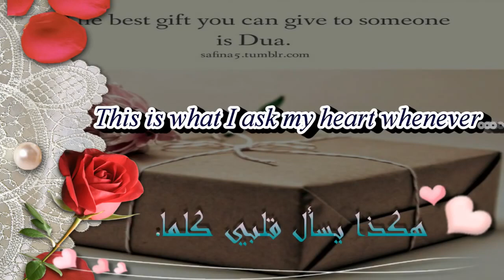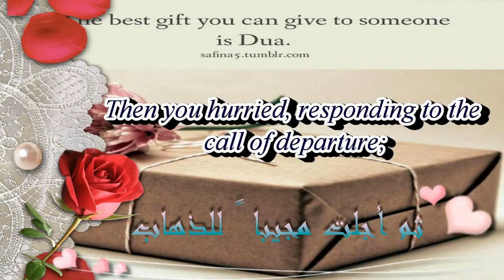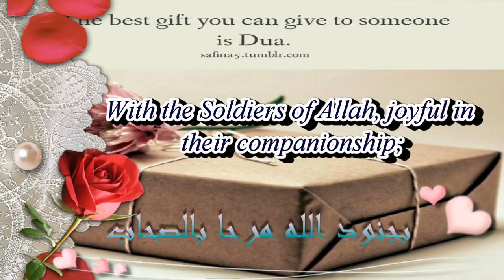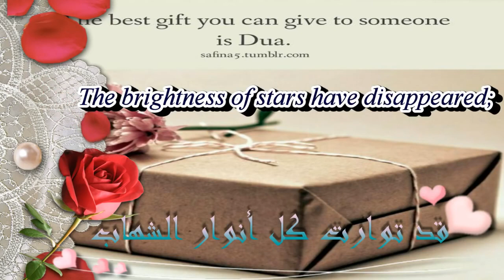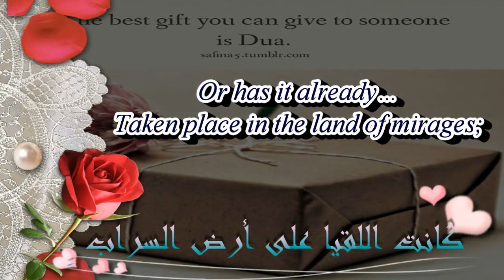قصة زواج أمينة من كمال السنانيري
إنَّ قصة زواج أمينة من كمال السنانيري لتبعث على الإجلال والعجب معاً، فقد تمَّ الرباط بينهما حين كان كمال السنانيري داخل السجن .
تقول السيدة أمينة: كان هذا الرباط ...قمة التحدي للحاكم الفرد الطاغية الذي قرر أن يقضي على دعاة الإسلام بالقتل أو الإهلاك بقضاء الأعمار داخل السجون.. لقد سجن الداعية كمال السنانيري في عام 1954م، وقُدِّم إلى محاكمة صورية مع إخوانه لأنهم يقولون ربنا الله.. وحكم عليه بالإعدام، ثم خفف الحكم إلى الأشغال الشاقة المؤبدة (25 عاماً) ثم يعاد بعدها إلى المعتقل.
وبعد مرور خمس سنوات خرج ليدخل مستشفى السجن، وفيها قابل الأستاذ سيد قطب، الذي كان يعالج في نفس المستشفى، وفي هذا المكان طلب "السنانيري" يد "أمينة" من أخيها "سيد"، وبعد عرض الأمر عليها وافقت على هذه الخطبة التي ربما تمتد فترتها لتستمر عشرين عامًا، هي الفترة الباقية لهذا الخطيب المجاهد حتى يخرج من محبسه الظالم، وتم العقد بعد ذلك، على الرغم من بقاء العريس خلف الأسوار المظلمة، وكأن "أمينة" بذلك تعلمنا معاني كثيرة؛ تعلمنا التضحية الفريدة، فقد كانت شابة ولم يفرض عليها أحد هذا الاختيار، إنها عشرون عامًا، ليست عشرين يومًا أو حتى عشرين شهرًا!!
وكأنها كذلك تذكر أولئك المجاهدين المحبوسين عن نور الشمس بالأمل والثقة في وعد الله واختياره، وكان الزوج العطوف يكره لها غبنًا أو ظلمًا، فارسل لها : "لقد طال الأمد، وأنا مشفِقٌ عليك من هذا العناء، وقد قلت لكِ في بدء ارتباطنا قد يُفرَج عني غدًا، وقد أمضي العشرين سنة الباقية أو ينقضي الأجل، ولا أرضَى أن أكون عقبةً في طريق سعادتك، ولكِ مطلَق الحرية في أن تتخذي ما ترينه صالحًا في أمرِ مستقبلك من الآن، واكتبي لي ما يستقرُّ رأيُك عليه، والله يوفقك لما فيه الخير".، ووصل رد "أمينة" في رسالة تنبئ عن كريم أصلها، جاء فيها: "لقد اخترت أملاً أرتقبه، طريق الجهاد والجنة، والثبات والتضحية، والإصرار على ما تعاهدنا عليه بعقيدة راسخة ويقين دون تردد أو ندم".
ومرت السنوات الطويلة سبعة عشر عامًا، خرج الزوج بعد أن أفرج عنه عام 1976م، ليواصل مع "أمينة" الأمينة رحلة الوفاء والكفاح، وتمَّ الزواج، وعاشت أمينة معه أحلى سنوات العمر. وفي الرابع من سبتمبر سنة 1981م اختُطف منها مرة أخرى ليودع في السجن .
ويبقى فيه إلى أن يلقى الله من شدة و هول ما لاقاه من تعذيب في السادس من نوفمبر من العام نفسه، وسُلِّمت جثته إلى ذويه شريطة أن يوارى التراب دون إقامة عزاء.

وظلت "أمينة" تعيش على تلك الذكريات الجميلة، ذكريات الحب والوفاء والجهاد والإخلاص.

وكتبت في شعرها: متساءلة بلوعة بعد فراقه:

هل ترانا نلتقي أم أنها ** كانت اللقيا على أرض السرابِ
ثم ولت وتلاشى ظلها ** واستحالت ذكريات للعذاب
هكذا يسأل قلبي كلما ** طالت الأيام من بعد الغياب
فإذا طيفك يرنو باسماً ** وكأني في استماع للجواب
أولم نمضي على الدرب معاً ** كي يعود الخير للأرض اليباب
فمضينا في طريق شائك ** نتخلى فيه عن كل الرغاب
ودفنا الشوق في أعماقنا ** و مضينا في رضاء و احتساب
قد تواعدنا على السير معاً ** ثم أجلت مجيباً للذهاب
حين نادني ربٌ منعم ** لحياه في جنان و رحاب
و لقاء في نعيم دائم ** بجنود الله مرحا بالصحاب
قدموا الأرواح و العمر فداء ** مستجيبين علي غير إرتياب
فليعد قلبك من غفلته ** فلقاء الخلد في تلك الرحاب
أيها الراحل عذراً في شكاتي ** فإلى طيفك أناتُ عتاب
قد تركت القلب يدمي مثقلاً ** تائهاً في الليل في عمق الضباب
وإذا أطوي وحيداً حائراً ** أقطع الدرب طويلاً في اكتئاب
وإذا الليل خضم موحش ** تتلاقى فيه أمواج العذاب
لم يعد يبرق في ليلي سنا ** قد توارت كل أنوار الشهاب
غير أني سوف أمضي مثلما ** كنت تلقاني في وجه الصعاب
سوف يمضي الرأس مرفوعاً ** فلا يرتضي ضعفاً بقول أو جواب
سوف تحدوني دماءٌ عابقا ** قد أنارت كل فجٍ للذهاب